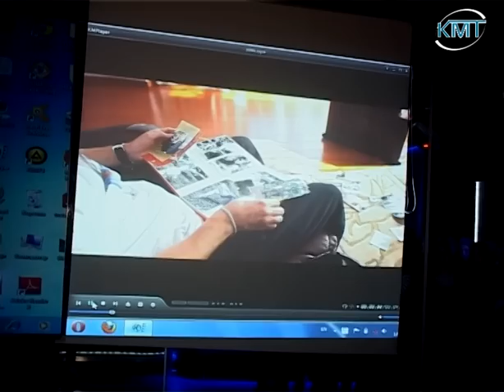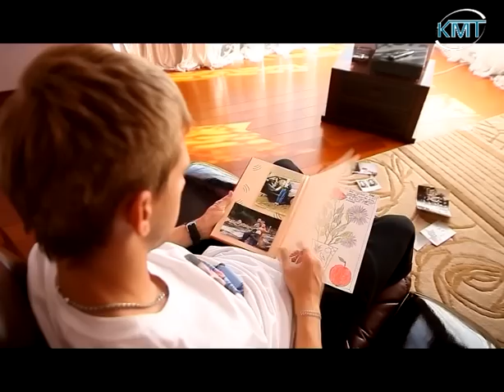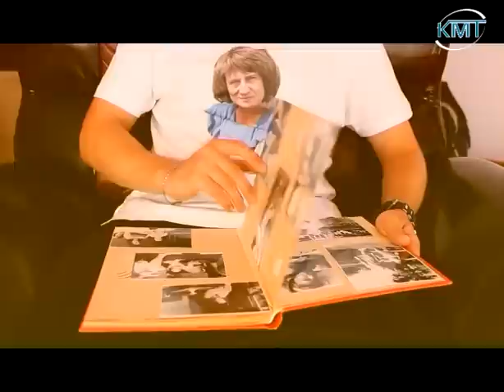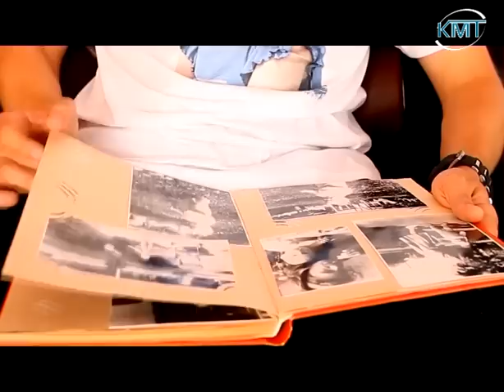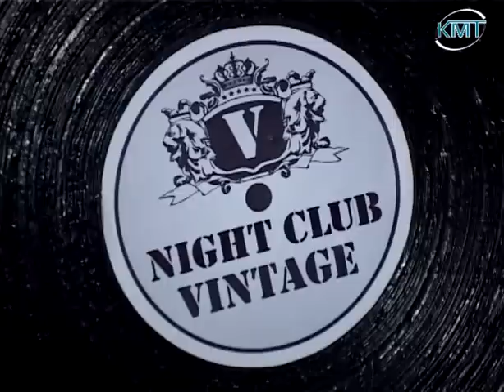"Music мікшер" [#01]. КМТ 2012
"Music мікшер" [#01]. Презентація кліпу Malex aka G-Funk.